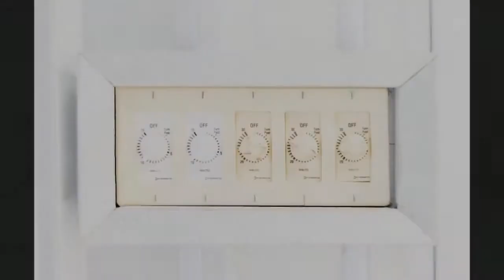Mini Warehouse Two Ltd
Mini Warehouse Two Ltd is the largest storage rental facilities in Grand Cayman. It has been in business for the past 25 years and has over 500 units that are individually accessable for 24 hours a day. Onsite Manager is always available during weekdays, weekends and holidays. The warehouse is properly maintained, clean, dry and pest controlled.